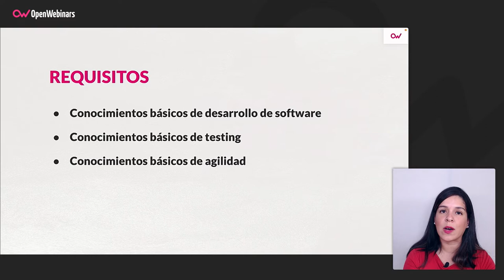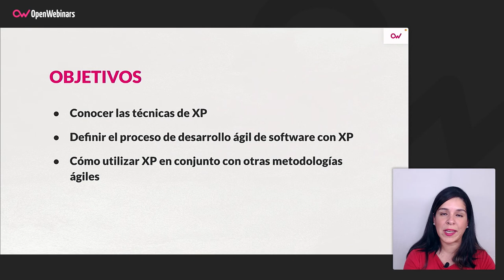Curso de Extreme Programming (XP): herramientas para mejorar las entregas de los equipos ágiles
En este curso contextualizaremos qué es Extreme Programming y sus principales técnicas, valores, principios y aplicación. Se le dará una visión crítica de por qué deben adoptarse las técnicas de Extreme Programming en equipos de Desarrollo de Software y un ejemplo práctico de su implementación.

- Cómo aplicar las técnicas de XP.
- Definir el proceso de desarrollo ágil de software con XP.
- Cómo utilizar XP en conjunto con otras metodologías ágiles de desarrollo de software.

Comienza este Curso de Extreme Programming (XP): herramientas para mejorar las entregas de los equipos ágiles